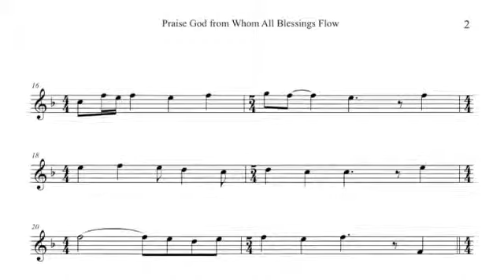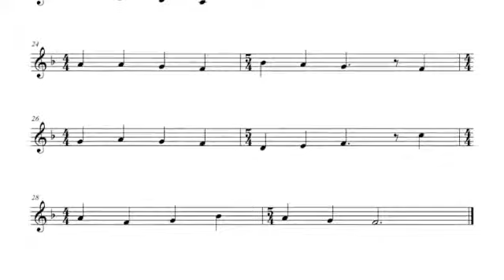Praise God from Whom All Blessings Flow, Oboe PlayAlong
Oboe PlayAlong,
Praise God From Whom All Blessings Flow,
Words: Thomas Ken,
Tune: OLD 100TH, Genevan Psalter,